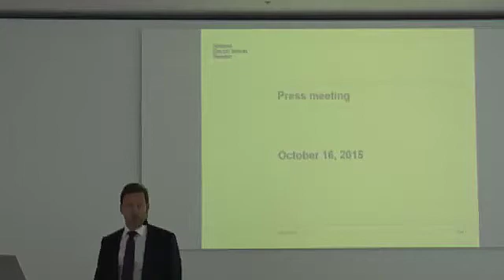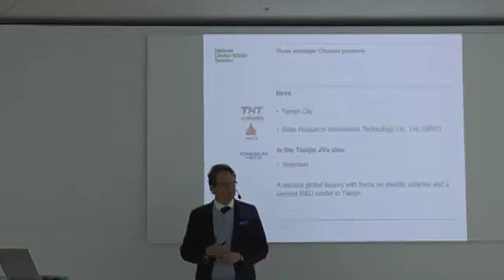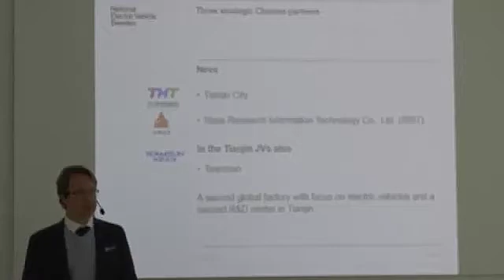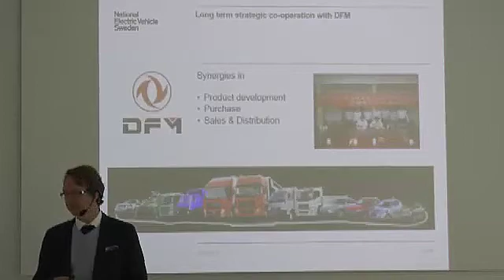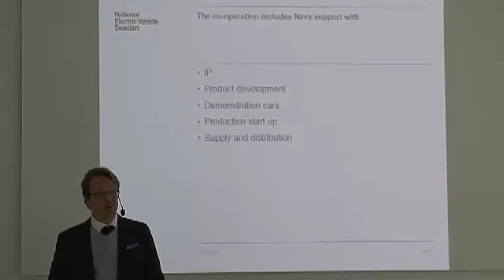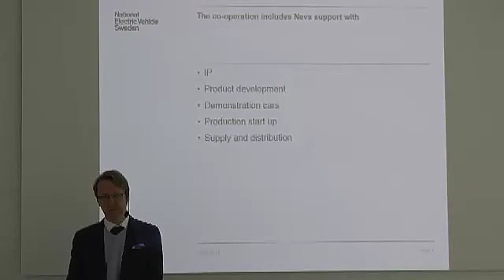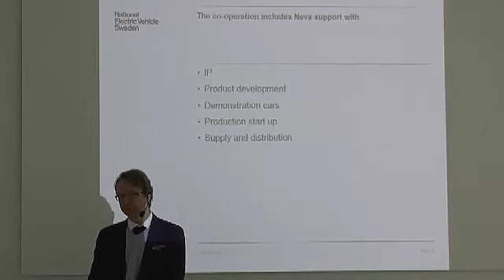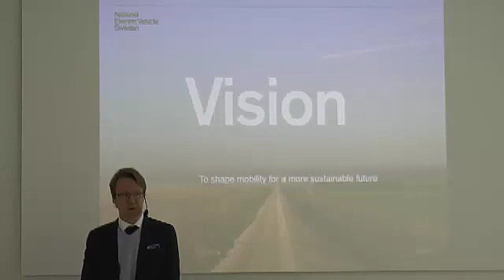Saab Türkiye - Yerli Otomobil Basın Konferansı - İsveç.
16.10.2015 tarihinde İsveç'de düzenlenen NEVS firmasının Tübitak'ı Türkiye'nin Yerli Otomobili geliştirme partneri olarak lanse edilmesi.